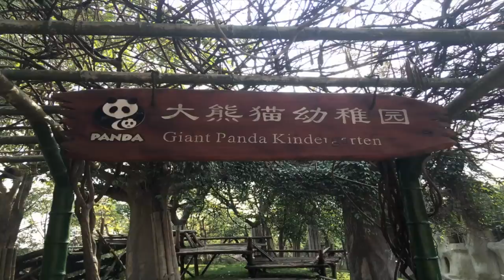How Trish Went From A Corporate Accountant To Quitting Her Job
Get Your FREE Video Training Series